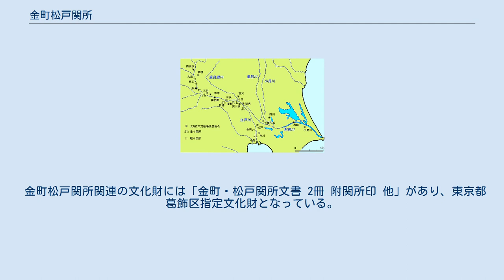金町松戸関所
金町松戸関所の位置(石碑「金町関所跡之記」の位置) 金町松戸関所（かなまちまつどせきしょ）は、江戸幕府により慶長年間（1596年-1615年）に水戸街道の江戸防衛の要所として設けられた。
金町と対岸の松戸宿を結ぶ江戸川の渡船場を利用した関所である。
現在の東京都葛飾区東金町にあった関所である。
金町関所とも称される。
 金町松戸関所は、江戸時代に利根川筋江戸川と水戸街道の渡船場、金町と松戸の間に設置された関所である。
 元和2年（1616年）家康の死後に、関東河川の定船場（松戸・市川・川俣・房川渡他、16か所）に定め掟書がだされ、利根川筋の渡船場を拠点に設置された関所の一つである。
 常時4名の関所役人が置かれた。
「重関所」に指定され「入鉄炮に出女」を厳重に取り締まった。
1869年（明治2年）に関所が廃止された後、関所の建物は全て取り壊され、関所跡は現在では江戸川河川敷となっている。
2003年（平成15年）3月、東京都下水道局金町ポンプ所の隣に「金町関所跡之記」の石碑が建てられた。
 関所の関所印や硯箱は葛飾区郷土と天文の博物館に保存されている。
 金町松戸関所は水戸街道に置かれた唯一の関所である。
 江戸川の金町と松戸の渡し場を拠点とした関所で、所在地に伴い金町松戸関所と呼ばれた。
 延享2年（1745年）『金町松戸御関所絵図』によると、「金町宿のつきる利根川（支流）に越谷川が注ぐ地点で、両面とも川に抱かれたところに、ごく小規模につくられた」という。
 利根川・江戸川筋の関所配置 元和2年（1616年）家康の死後に、関東河川の定船場（松戸・市川・川俣・房川渡他、16ヶ所）に定め掟書がだされた。
江戸を出る女人と手負いの者は取り締まりを厳重にしていた。
 一　定船場以外の場所において、みだりに往来の者を渡してはならない。
 一　女や手負いそのほか怪しい者はいずれの渡川場においても留め置き、早々江戸へ注進すること。
但し、酒井忠利発行の手形を所持する者は異議なく通すこと。
 一　隣の村へ通行するほどこの渡船場でも通してよい、女人や手負いの者以外でも不審がなければ、その他の領主や代官の手形を所持する者は渡してよい。
 一　定船場であっても、女人・手負いまたは怪しい者は、たとえ酒井忠利の手形を所持した者でも、通してはならない。
 一　すべて江戸へ来るものは改めるに及ばない。
 — 『御触書覚保集成』に拠る、本間（1988）636-637頁。
 また、寛永8年（1631年）「幕閣の重臣連署のもとに、東国の各関所規定を出し、女・手負い・欠落者など怪しい者の取締りと、それを捕まえた者への褒賞が達せられた」。
この規定書では、「箱根（東海道）・関宿（日光東往還）・小仏（甲州道中）などともに、小岩・市川（佐倉街道）、新郷・川俣（日光裏街道）、柴・五料（日光例幣使街道）、金町・松戸（水戸街道）、房川渡し中田（日光道中）」などの定船場が記されていた。
 「諸国御関所書付」によると、金町松戸関所は、房川渡中田関所、小岩市川関所、小仏関所、新郷川俣関所に並び重要な関所とされている。
 諸国御関所書付 此印〇重キ御関所 此印△軽キ御関所 　武州葛飾郡 〇一　房川渡中田　御料 〇一　金町松戸　　御料 〇一　小岩市川　　同 　同多摩郡 〇一　小仏　　　　同 　同国埼玉郡 〇一　新郷川俣　阿部能登守 　　　右五ヶ所の分、女共儀は、五留守居証文を以て通る — 「諸国御関所書付」、大島（1995）67-68頁 寛政期には、房川渡中田関所、金町松戸関所、小岩市川関所、小仏関所間での番人の異動があった。
 金町松戸関所については、房川渡中田関所へ「金町松戸関所から足立孝右衛門が以前と同じ待遇、二十四俵四人扶持屋敷家作共で番替となる。その跡へは小岩市川関所の矢嶋勘四郎が番替となった」。
関所間の番替はこの時期だけであった。
 「入鉄炮出女」は、江戸に持ち込まれる鉄炮（「入鉄炮」）と、江戸を出る女（「出女」）を取り締まった。
入鉄炮は江戸の治安の警備、出女は、「江戸屋敷に人質として置かれた大名の妻女が、領国に脱出するのを防止するためであった」という。
 関所の検閲は『金町松戸御関所旧記』に記されており、「入鉄炮出女」の監視が示されている。
 一　手負のもの通行の規定 一　捕えの囚人並びに死骸の通行規定 一　松平周防守が土浦より武具を運ぶに、金町松戸関所を通過する...